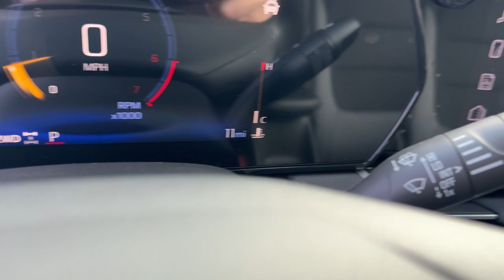2024 Chevrolet TrailBlazer Dartmouth, New Bedford, Raynham, Westport, Fall River 24156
Crimson Metallic New 2024 Chevrolet TrailBlazer LT available in 361 State Rd., North Dartmouth, Massachusetts at Colonial South Chevrolet. Servicing the Dartmouth, New Bedford, Raynham, Westport, Fall River, MA., area.

# Walkaround
# Chevrolet
# TrailBlazer
2024 Chevrolet TrailBlazer LT - Stock#: 24156

Colonial South Chevrolet of Dartmouth  Our sales teams will be available to assist you with your vehicle needs. For our valued sales customers shopping online  our sales staff will assist in any way remotely to ensure your vehicle needs can be met. Our sales team members are prepared to work with you on any finance needs and value your trade-in from your home or office. Highlights of this 2024 Chevrolet Trailblazer include: Onboard Communications System  iPod/MP3 Input  Satellite Radio  Back-Up Camera  Turbo Charged  Alloy Wheels  ENGINE  ECOTEC 1.3L I3 TURBO DOHC SIDI WITH VARIABLE VALVE TIMING (VVT)  All Wheel Drive. FUEL EFFICIENT 29 MPG Hwy/26 MPG City! br /br /WHY BUY FROM USbr /we are committed to putting the customer first. From our showroom to our service department  we work hard to make sure that you always leave satisfied. br /br /OPTION PACKAGESbr /AUDIO SYSTEM  11  DIAGONAL HD COLOR TOUCHSCREEN  AM/FM STEREO. Additional features for compatible phones include: Bluetooth audio streaming for 2 active devices  voice command pass-through to phone  wireless Apple CarPlay and wireless Android Auto capable (STD)  ECOTEC 1.3L I3 TURBO DOHC SIDI WITH VARIABLE VALVE TIMING (VVT) (155 hp [115 kW] @ 5600 rpm  174 lb-ft torque [236 N-m] @ 1600 rpm) (STD)  TRANSMISSION  9-SPEED AUTOMATIC (STD). br /br /Fuel economy calculations based on original manufacturer data for trim engine configuration. br /
IVA,L3T,M3F